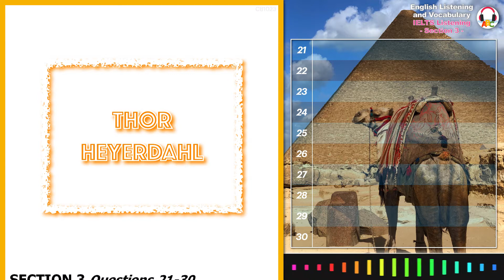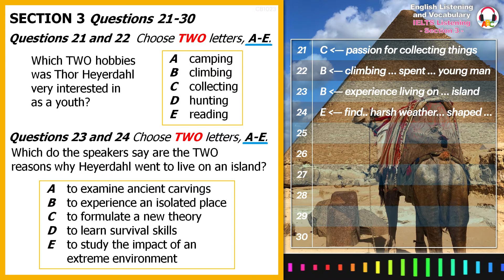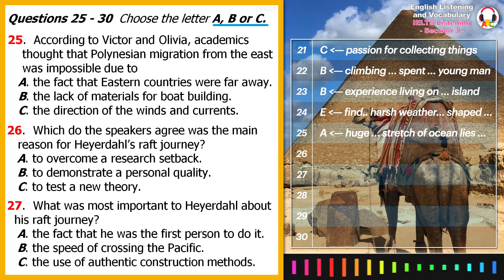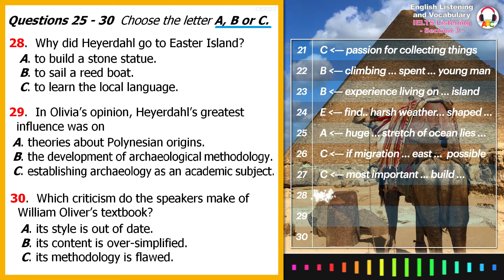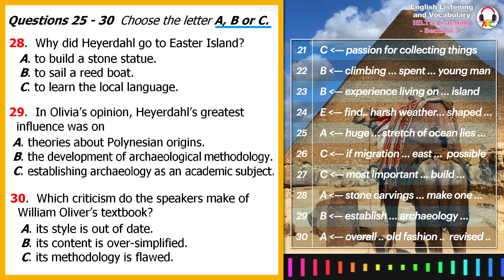Cambridge IELTS Listening Practice | Section 3 | Thor Heyerdalh